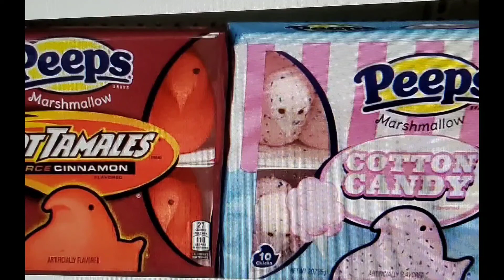then till now find the right video fit for you. check it out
then and now find the right video for you. I have many more that is not showcased in this video check out my play list and find one that you feel you will enjoy the most .